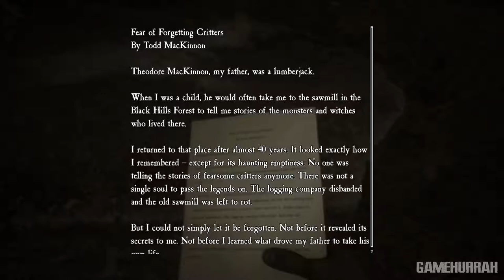BLAIRWITCH Gameplay Walkthrough Part 3 | No Commentary | 1080p